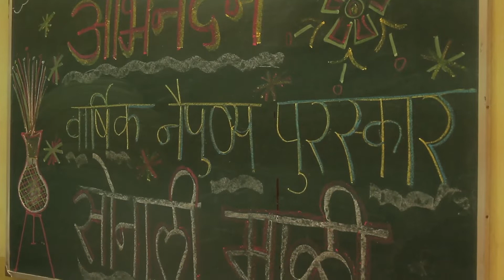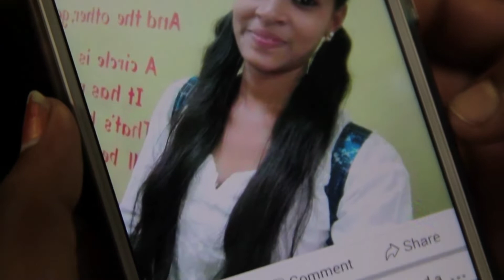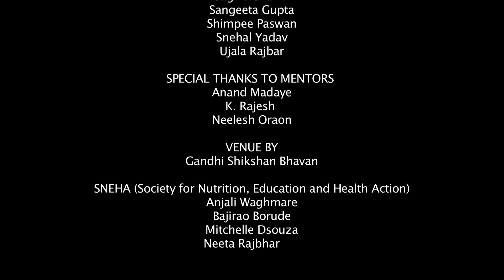Likes Mila Kya ?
A short film made by children in the film making work shop organized by Children's Film Academy in association with Society for Nutrition, Education& Health Action (SNEHA), Mumbai